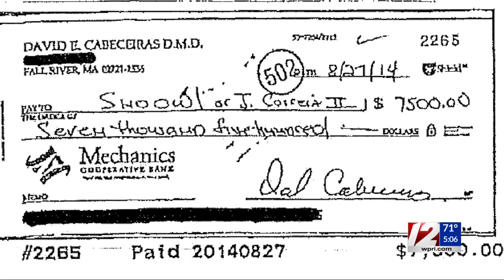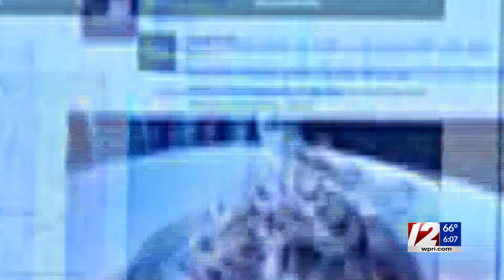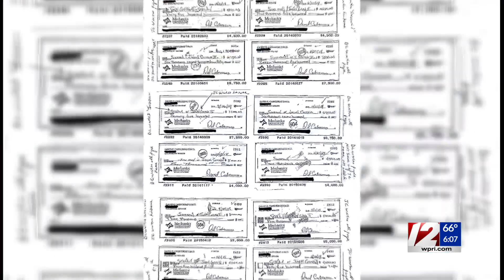'I thought he was a boy wonder': App investors testify in trial of former Fall River mayor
Stephen Miller says he was impressed by the young Jasiel Correia, whom he first met at the Tipsy Seagull bar in Fall River in July of 2013.